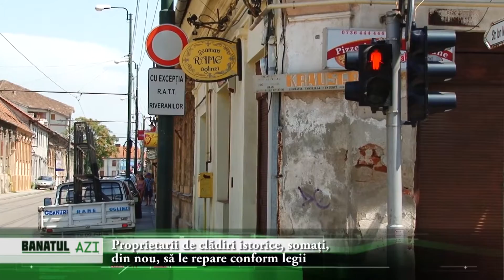Proprietarii de clădiri istorice, somaţi, din nou, să le repare conform legii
Odată cu reabilitarea centrului istoric din Timişoara, mai mulţi proprietari de clădiri istorice din acest perimetru au făcut lucrări de refacere a faţadelor.

Rămân însă mii de case vechi, cu valoare patrimonială, care zac în degradare, cartiere întregi, cum este Maria, Iosefin sau Traian, cu bijuterii arhitecturale, dar acestea nu sunt îngrijite.

Autorităţiel locale le amintesc proprietarilor că este datoria lor să le întreţină, mai ales că unele dintre ele sunt un adevărat pericol pubic pentru trecători.